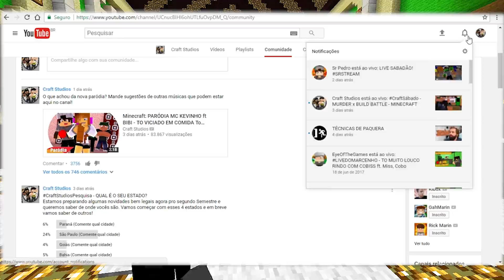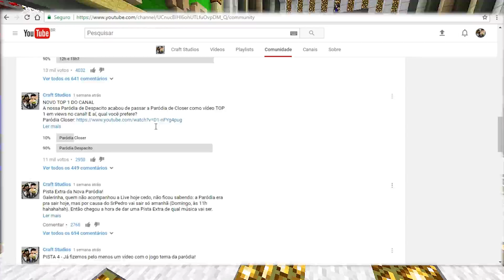COMUNIDADES - NOVO RECURSO DO YOUTUBE 2017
O nosso canal foi selecionado para participar da fase Beta desse novo Recurso de Comunidades do YouTube. Nós testamos e agora explicamos como você pode usar!